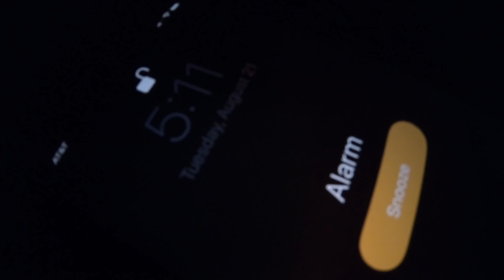Barbell Brigade Photo Shoot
Hype Gains Program